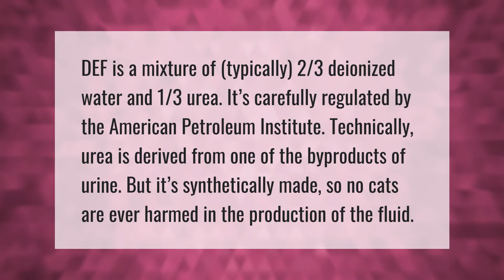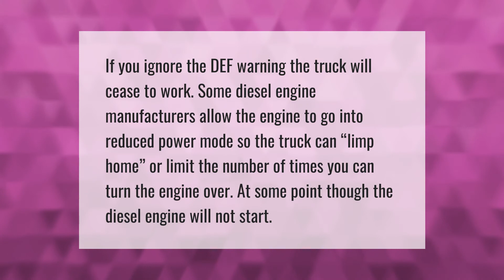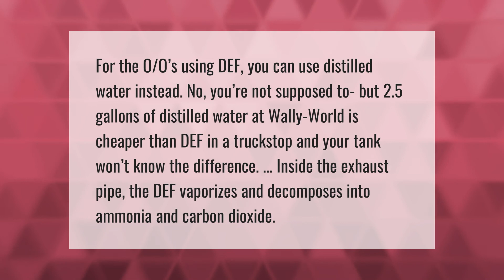Is DEF fluid made from urine?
00:00 - Is DEF fluid made from urine?
00:40 - Can you drive without def?
01:09 - Will a diesel run without def?
01:38 - Can I use water as DEF fluid?

Laura S. Harris (2021, April 7.) Is DEF fluid made from urine?
    AskAbout.video/articles/Is-DEF-fluid-made-from-urine-208784